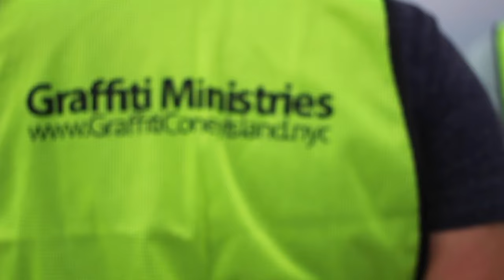Graffiti Fellowship and Ministries in Brooklyn, NYC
Graffiti Fellowship and the Graffiti Ministries Learning Center are meeting needs and spreading the gospel in the Coney Island community of southern Brooklyn.

Want to learn more about Graffiti Fellowship Church in Brooklyn, NY?